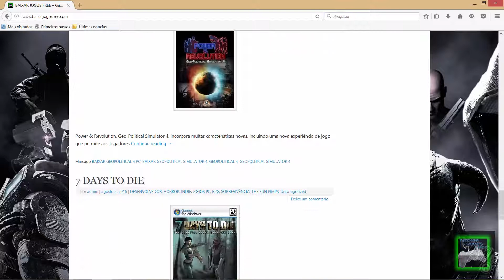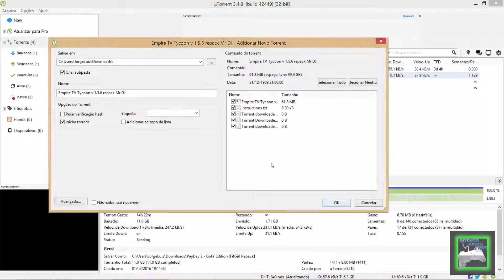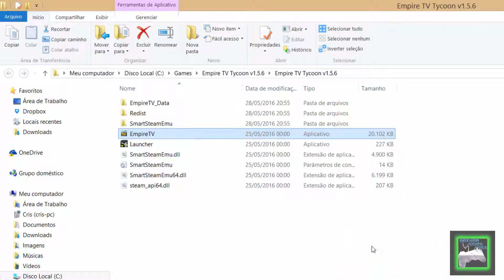Baixar e Instalar Empire TV Tycoon + Tradução em Português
Downloads

Informações e Requisitos